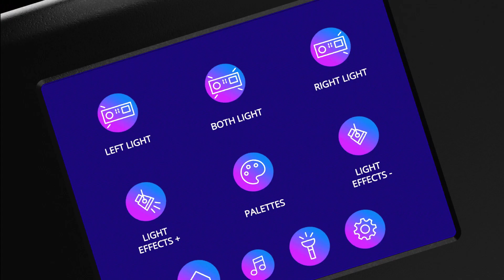3D promo video | Battery Bank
Spark Box is a start-up team that assembled an all-inclusive battery bank, including all customer’s needs from this device.

We decided to go to 3D solution to show the product in its complexity, which allows showing it clearly, from different sides. In this video, we divided the battery bank into parts and connected it with devices with which it can be used.
The aim of this video was to create a promotional asset to increase the interest of buyers in this product and therefore increase sales.

If your goals are to get more people interested in your startup or make more sales, 3D promo video will reflect your values and impress potential customers.